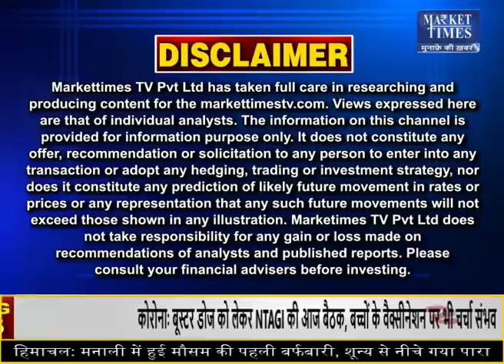किस कृषि फसल में आने वाली है तेजी